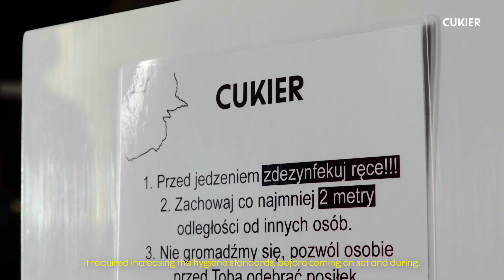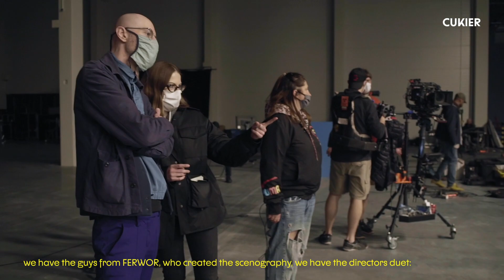Panattoni celebrating 15 years - CUKIER BTS VIDEO (ENG)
Panattoni is celebrating 15 years! 🎉

For some, great accomplishments are just a matter of talent. In Panattoni we believe that to achieve what seemed to be impossible is a combination of passion and dedication. Having that in mind - we worked hard for the past 15 years to prove that skills and talent can be developed into championship level! 🏆

Credits
Client Service Director: Paula Kniej
Creative Concept: Wojciech Barczuk & FIlip Kniej
Art Director: Wojciech Barczuk
Copywriter: Konrad Lang
Producer: Wojciech Barczuk
Production Manager: Kasia Rup
Production Coordinator: Kuba Wójcik
Production Assistant: Piotrek Bugaj
Directors: Kasia Kijek & Przemek Adamski
DOP: Michał Dąbala
1st Assistant Director: Jacek Kozłowski
Editor: Janek Wierzbicki
Photographer: Wojciech Barczuk
Photography Assistant: Franek Horubała
Focus Puller: Marek Krasucki
Camera Assistant: Piotrek Kozłowski
Preview Operator: Olaf Malinowski
Grip: Edwin Wolski, Przemek Liberman, Jarek Rawa Rawecki
Steadycam: Adam Mendry
Gafer: Rafał Okuhne - Heliograf
Drones: Marcin Kukla & Robert Romaniuk
Set Design Art Direction: Creative Pro - Kaja Wrzeszcz
Set Design Project - projekt: Iwo Borkowicz JEJU.studio & Adam Siemaszkiewicz JEJU.studio
Set Design Build: Paweł Paciorek - Ferwor
Prop Master: Janek Zagański
Stage Hand: Robert „Olo” Sendrowski
Costume Designer: Olga Dyból - Hartwig Fashion
Make Up: Anna Piechocka
Cast: Tymon Kolasiński, Julia Augustyn, Alicja Dobrołęcka, Antoni Korzec, Zuzanna Bączyk, Patrycja Najda, Dominik Jastrząb
Camera Equipment: Panavision
Light Equipment: Heliograf
Composer: Jan Wroński
SFX: Jan Wroński
Postproduction: Xantus
BTS Video Director & Producer: Paweł Snoch
BTS Video 2nd OP: Łukasz Chila
BTS Photo: Adrian Chmielewski K35